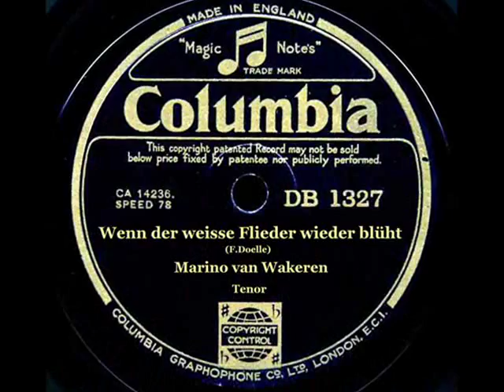Wenn der weisse Flieder wieder blüht.When the Lilacs bloom again.Marino van Wakeren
Wenn der weisse Flieder wieder blüht.(When the Lilacs bloom again) war in der zwanziger Jahren ein sehr populaire Schlager von Franz Doelle,auch damals gesungen von Richard Tauber und wird auch heute noch gesungen von Max Raabe und sein Palast Orchester